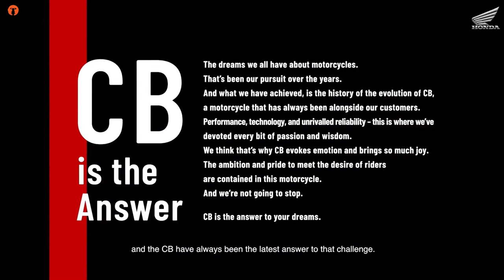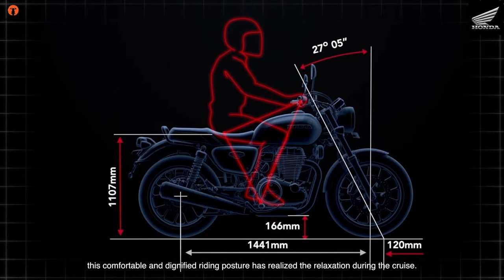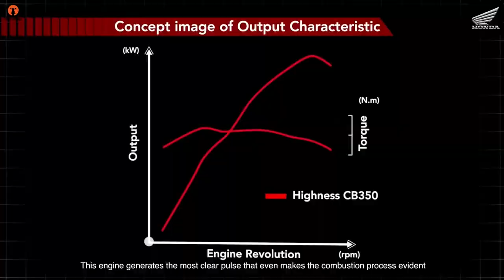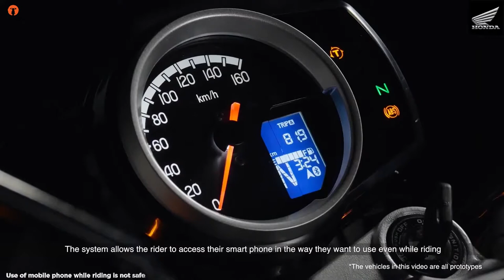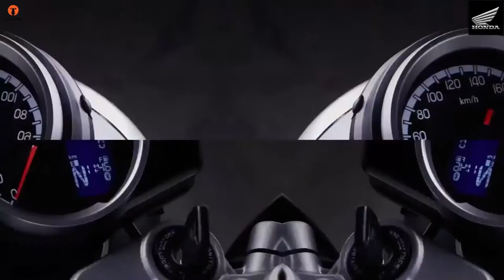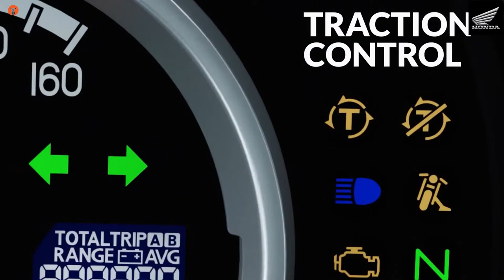Honda H'ness CB 350 Launched @ 1.9 lakh only || Desi Motard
Honda has launched their New motorcycle H'ness CB 350 which is priced at 1.9 lakh Ex Showroom price.
The motorcycle is equipped with 348 cc engine, producing 20.8 bhp and 30 Nm of torque at 3000 RPM.